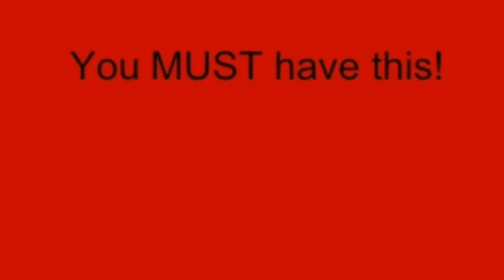airplane Online Games